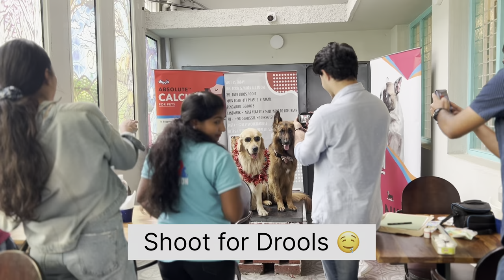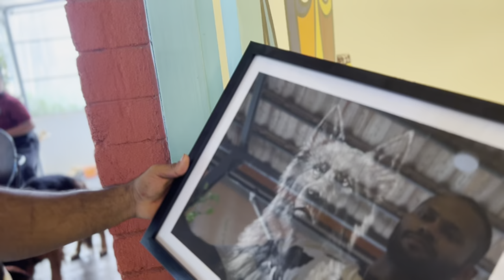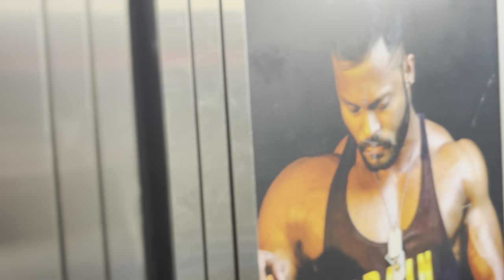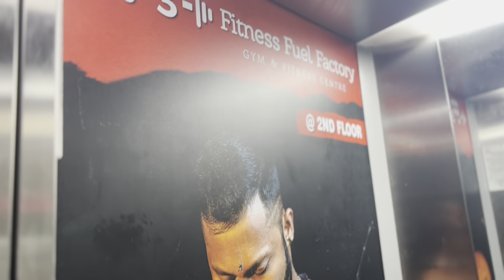Raat ko ghar k bahar koi dikha !